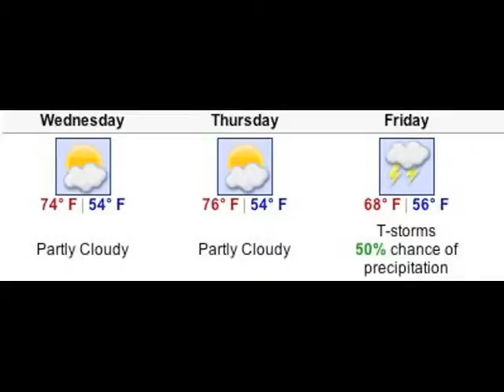Streetlight utility fee to be assessed in Richfield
Sun-Current Today TV News  Wednesday, Sept. 23

Richfield businesses and residents will begin paying a streetlight utility fee.

The Richfield City Council approved the utility fee at its Sept. 22 meeting. Residents will pay about $20 per year for street lighting costs while business will pay about $100 per year.

Details will be available in next weeks Richfield Sun-Current.

I-35W southbound from the west junction of the Crosstown Commons will be closed from 10 p.m. to 5 a.m. Wednesday and Thursday night.

Richfield Bloomington eden prairie edina sun-current Minnesota State Fair Play the Percentages